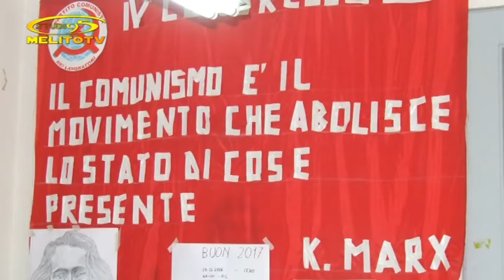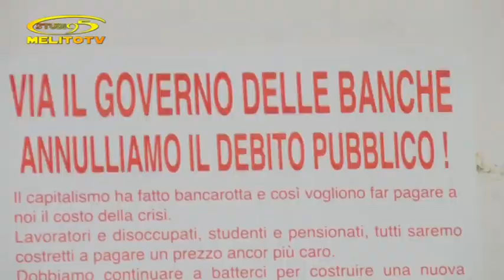riunione del 24 02 2017 della cellula del "PCL" di Bova Marina